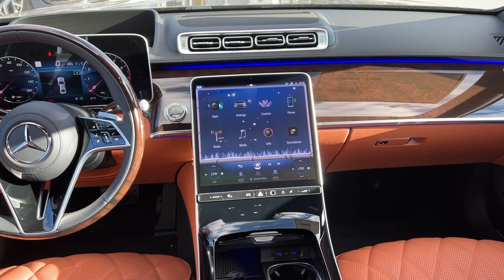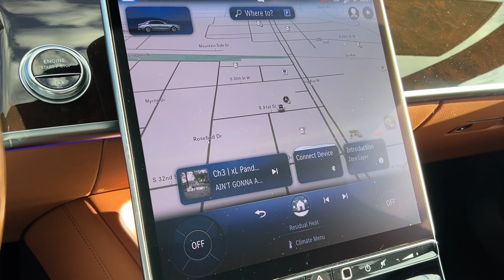2024 Mercedes-Benz S-Class S 580 MT Billings, Bozeman, Helena, Missoula, Sheridan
New 2024 Mercedes-Benz S-Class S 580 available at Mercedes-Benz of Billings located in 3045 King Ave West, Billings, MT, 59102. Servicing the Billings, Bozeman, Helena, Missoula, Sheridan area.